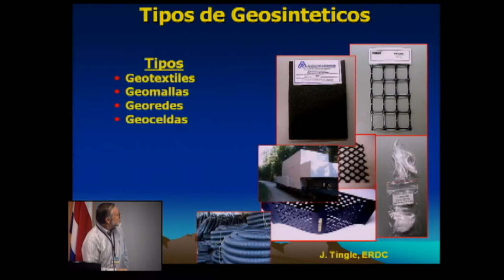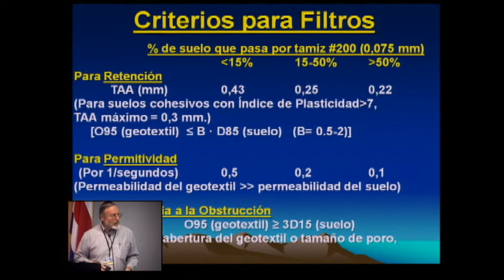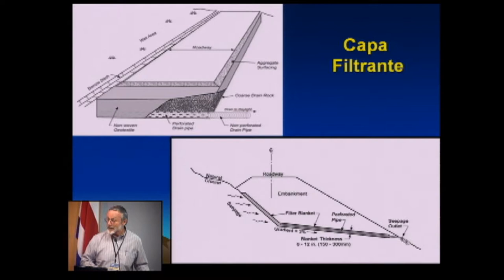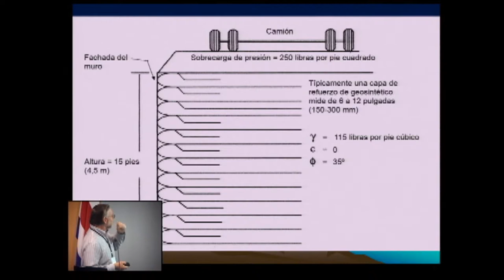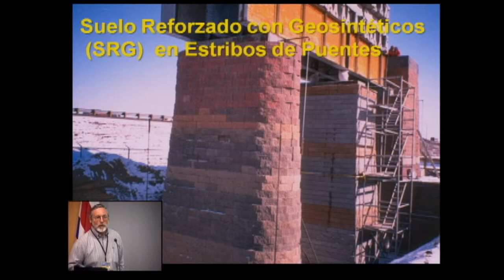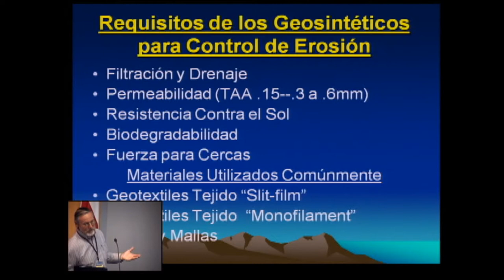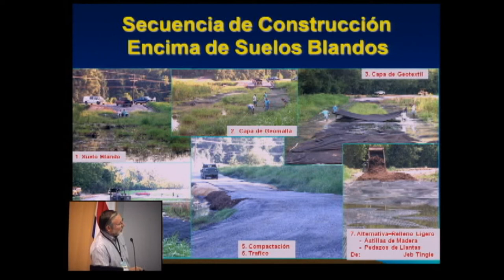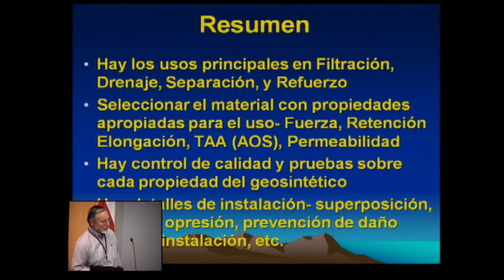CITrans 2013 - Ing. Gordon Keller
Uso y Diseño de Geosintéticos en Caminos de Bajo Volumen. Ing. Gordon Keller.